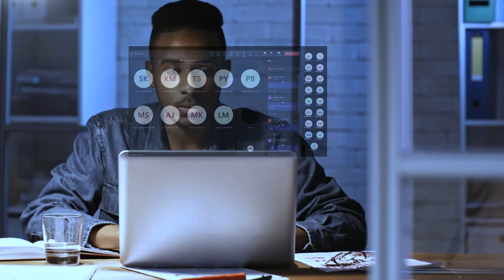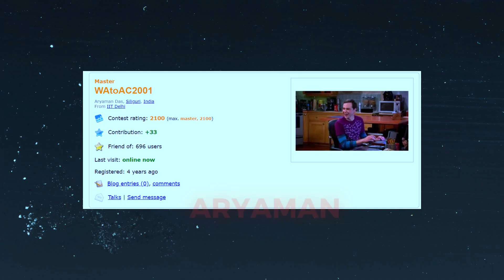AlgoCrunch: The Perfect FREE Crash Course/Resource for DSA and Competitive Programming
If you are someone who has their tech Interview coming up, or maybe someone who simply wants to brush up Data Structures and Algorithms from scratch, then this is the PERFECT Resource for you!
So, make sure you check this sheet out and All the best in your DSA Journey!

If you are interested in attending free classes based on DSA and Competitive Programming and asking various other doubts regarding CP, career, etc, then you are welcome to join my discord server.